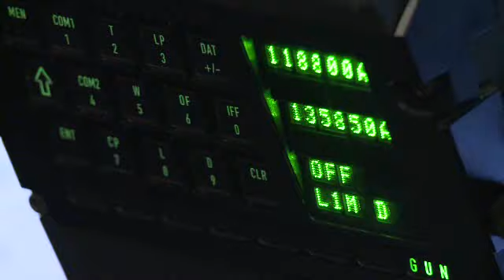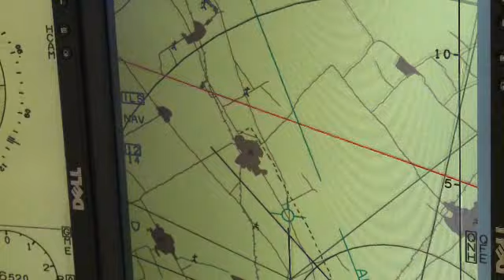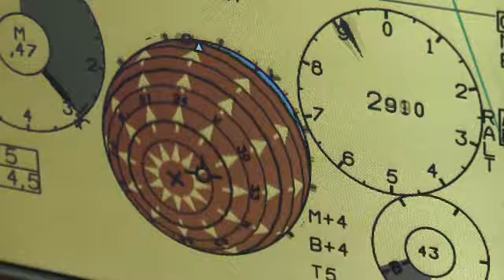Gripen szimulátor - Légi élmény a földön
Zrínyi Média